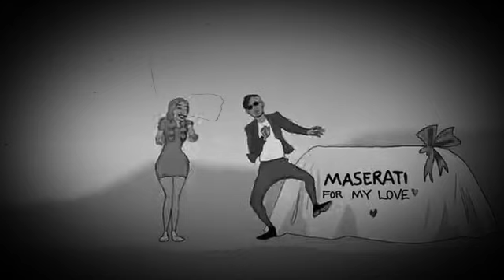MASERATI for My Love